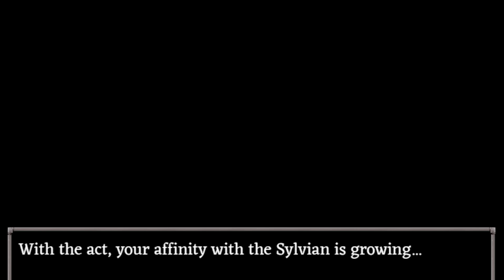Top 20 NASTIEST Things in FEAR & HUNGER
Fear and hunger is known for many things, among them the amount of nasty or disgusting things in its world.

In this video, we will go over a top 20 list of Nasty things in Fear and Hunger 1.  Among other things, we'll cover the marriage, human hydra, penance armor, the dungeon guards, the bunnymask and wolfmask rituals, Trortur, Pocketcat, The Tormented one and the Red men, Blood golems, Uterus and finally the God of fear and hunger, among others. Narrated with a few tips here and there, and explaining the lore of the game.

Video also features some AI generated images of the protagonists of Fear and Hunger.

Join us for this list of things that made me go yuck in my many playthroughs of fear and hunger!

If you'd are curious about Fear and Hunger, you can check out my lore/story explained video on the game